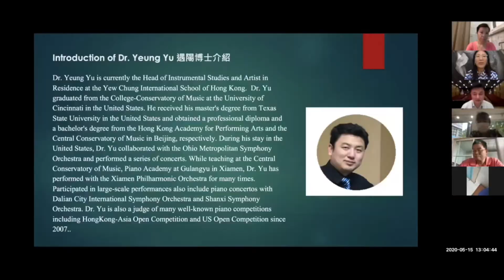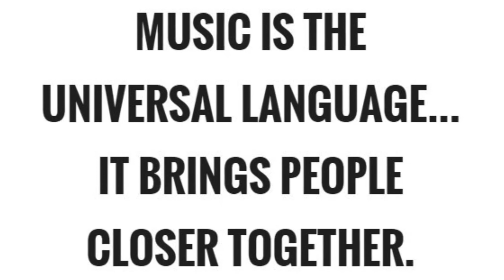Make music speak Seminar quick recap